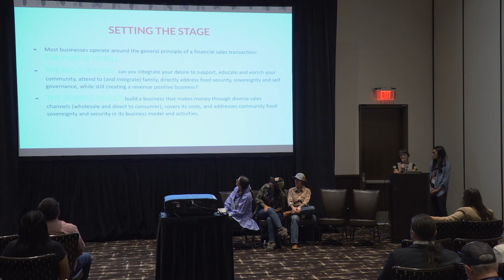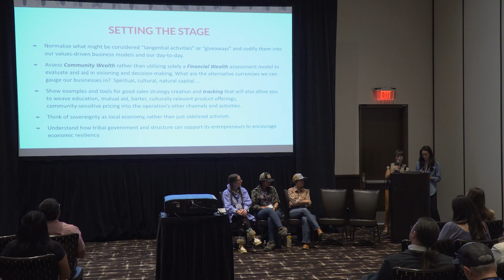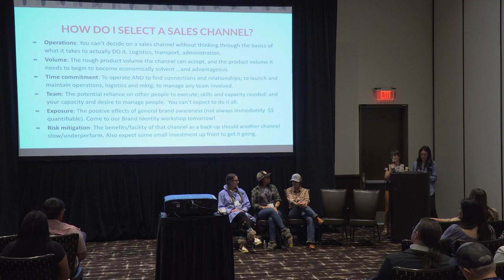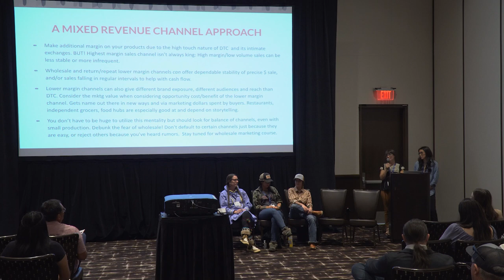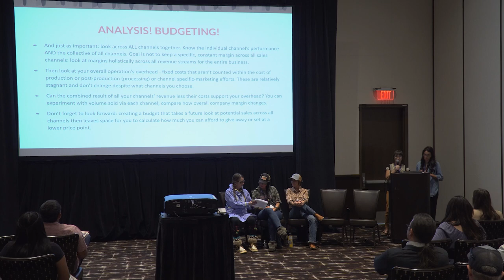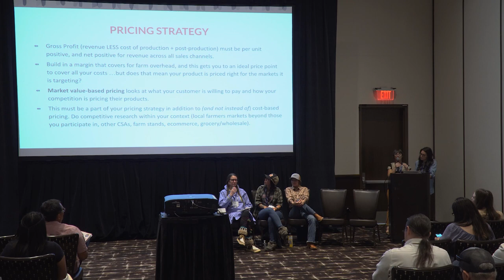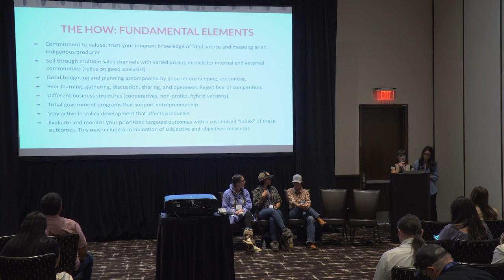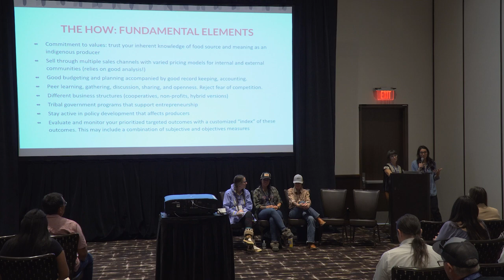Meat to Market: Sales Strategy Food Sovereignty and Security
This Meat 2 Market workshop was conducted at the Intertribal Agriculture Council's Annual Conference hosted at the Palms Resort in Las Vegas, Nevada from December 12-14, 2024.

How do we address the need to keep food and money circulating within your Native community while still aiming for profitability and economic resiliency for your business?  How do we get out of the sale barn rut? In one of the more complex and dynamic themes of our Meat to Market program, this workshop will teach strategies for a mixed revenue stream approach that embraces direct-to-consumer AND wholesale sales for revenue stability while advocating for and teaching methods towards playing an active role in community food access as part of your meat business model.  We will address culturally appropriate market building: exploring outside markets while participating in local food security through creative marketing, pricing, and operations. We will explore and embrace the inherent conflict of food sovereignty issues and external market expansion, encouraging simultaneous community-centric vision while going after those “off-Rez” markets. We will address themes such as cut-outs that maximize your carcass utilization and answer needs for a variety of markets; how to set up sliding scale pricing; wholesale pricing structures that vary based on the customer but never dip below your cost of production, balancing delivery and operational logistics within and beyond your community. Our goal is to encourage producers to trust your inherent skills as an Indigenous individual in understanding where our food comes from while simultaneously achieving higher financial return and stability through a blended DTC-Wholesale sales approach, alongside community food security goals. This workshop will include a short presentation on practices and strategies followed by a round table discussion looking at real-life solutions put in play by Native producers.